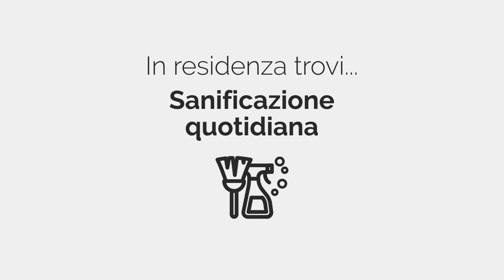Sei uno studente e cerchi casa?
Le Residenze Universitarie Internazionali della Fondazione Rui offrono vitto e alloggio in ambienti sicuri e confortevoli e formazione integrativa agli studenti fuori sede a Milano, Roma, Bologna, Genova e Trieste. Borse di studio e agevolazioni in base al reddito familiare e per il merito scolastico/accademico